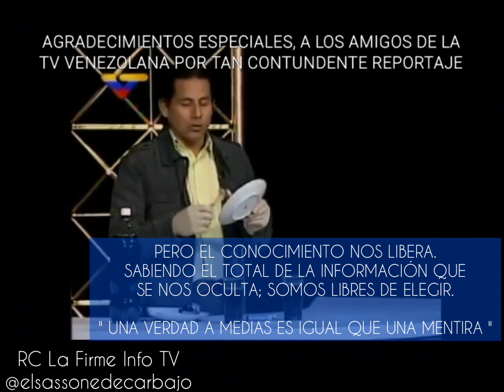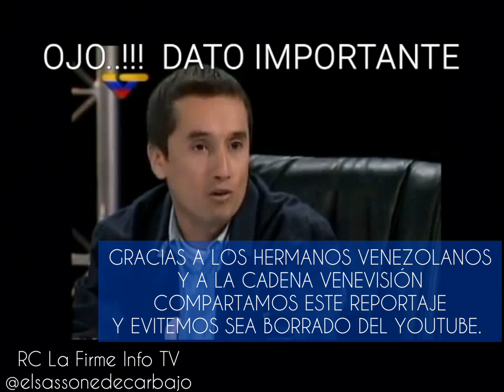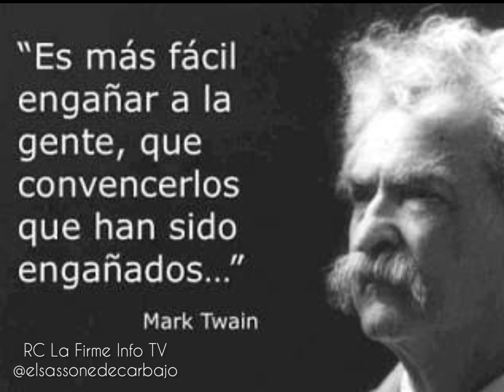LA CONSPIRACIÓN DE LA ALIMENTACIÓN - COMIDA CHATARRA -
LAS MANIOBRAS DE UNA ÉLITE CON EL FIN DE INSTALAR SU NUEVO ORDEN MUNDIAL
Y ACABAR CON NOSOTROS A LOS QUE LLAMAN COMEDORES INÚTILES.